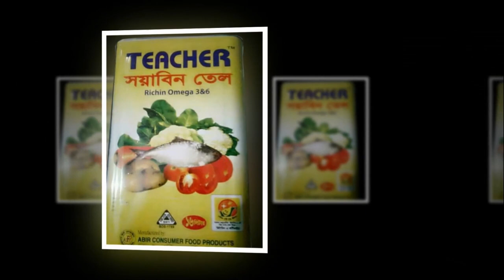পবিত্র শবে বরাত উপলক্ষে আলোকিত মো: মাকসুদুর রহমান ভূঁইয়ার পক্ষ থেকে তাবারুক বিতরণ ।